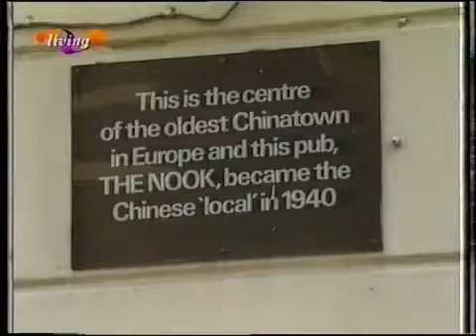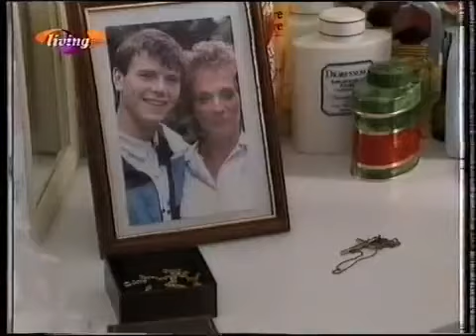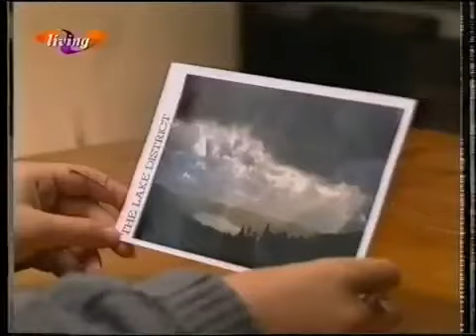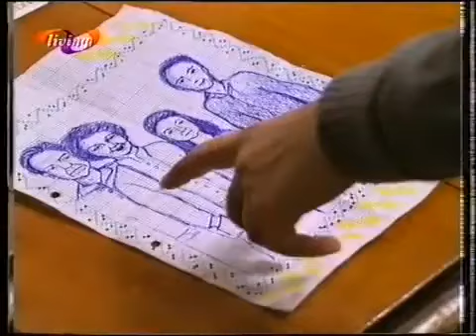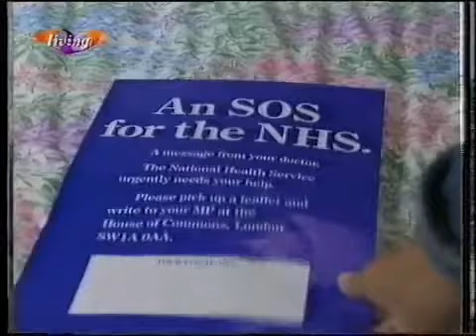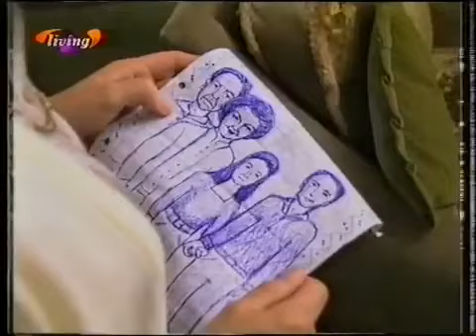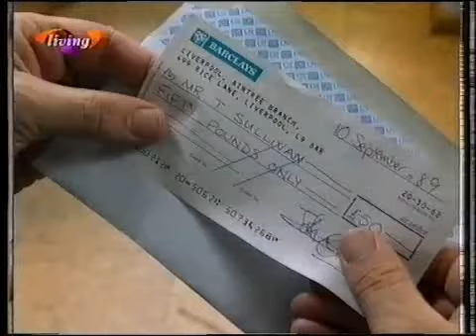brookside 715 to 719